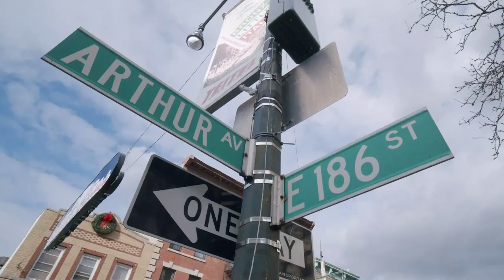The Tools with Phil Stutz - Chazz Palminteri Show | EP 53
This week Chazz is joined by his shrink! Yes you heard that correctly, the brilliant Phil Stutz is joining us this week for some insight on life and most importantly, finding the tools in life to succeed and be happy.

Check out Phil's book 👉 The Tools: 5 Tools to Help You Find Courage, Creativity, and Willpower--and Inspire You to Live Life in Forward Motion